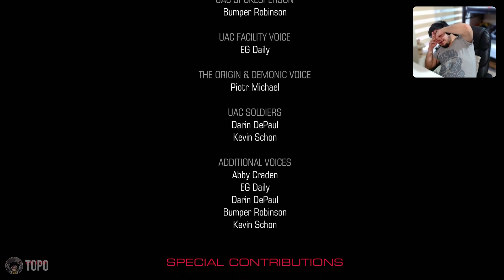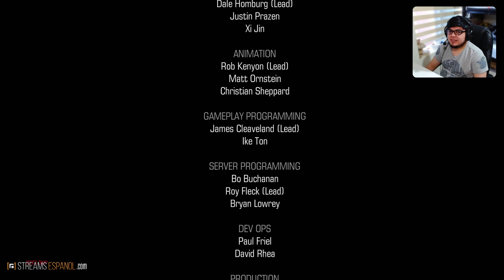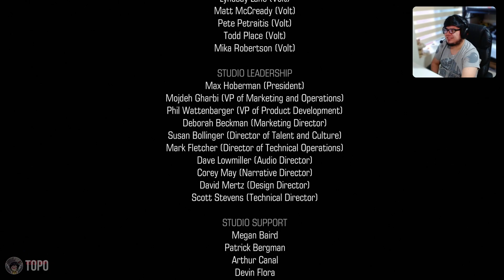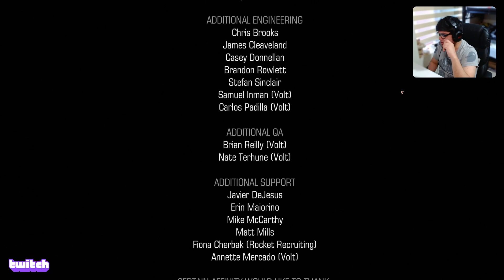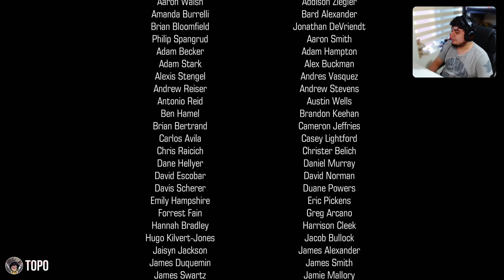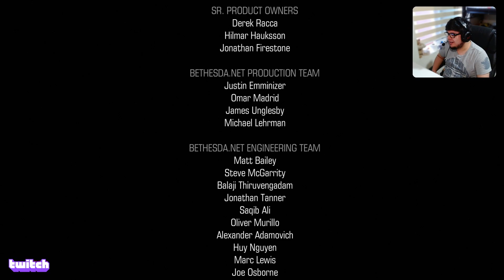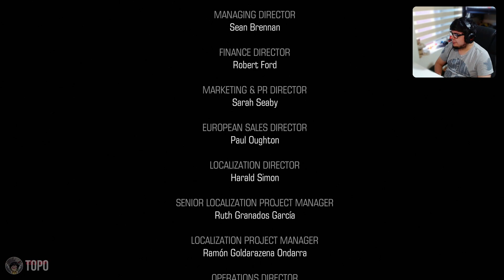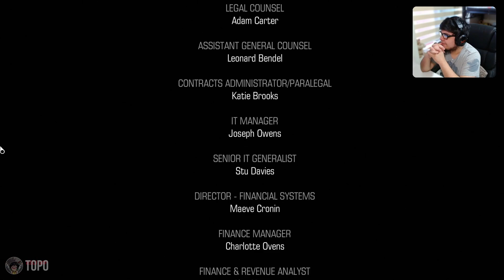DOOM (2016) | EP. 3 - Final | TopoTV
DESCUBRE MÁS DE GAME BACKLOG 🕹️